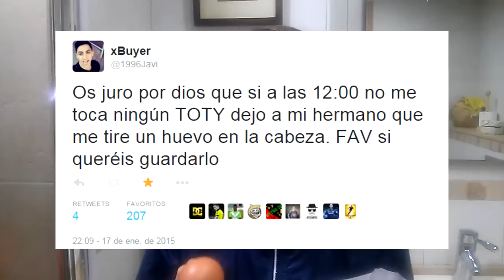FIFA 15 | BUSCANDO LOS TOTY | Huevazo en la cabeza | CAP 3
Canales Recomendas INSANE

CANAL DEL DISEÑADOR MINIATURA (Putiis)